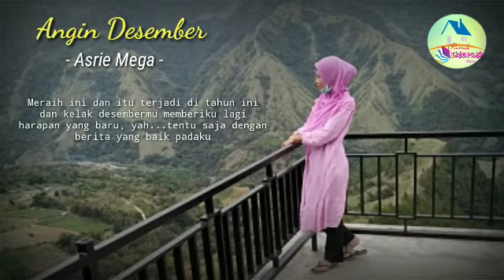Angin Desember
Musikalisasi Puisi#Narasi#